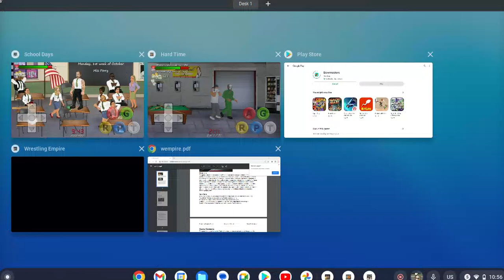al my video school days